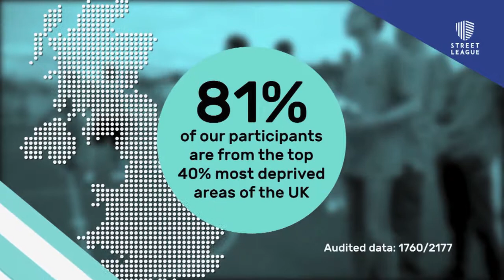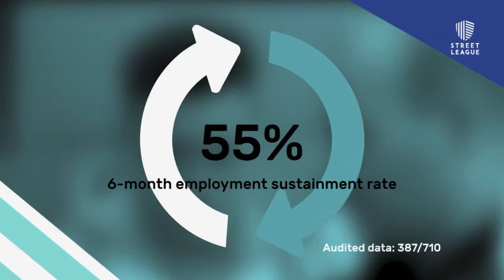Street League: Proven Impact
Street League is committed to proving its social impact. View our video to see some of our latest stats.

Homepage https: //goo.gl/1fXMYb